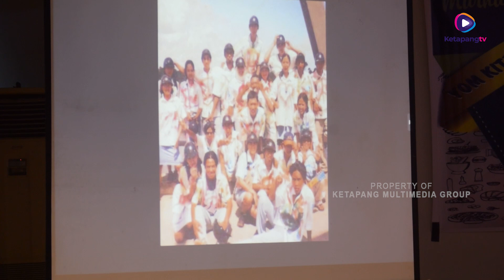Buka Puasa Bersama Alumnni SMA 3 Ketapang, Angkatan 2002